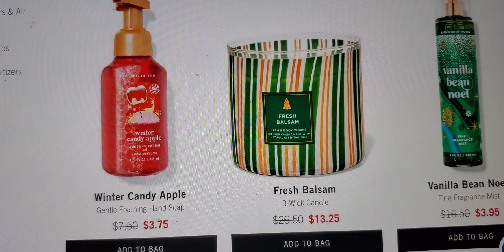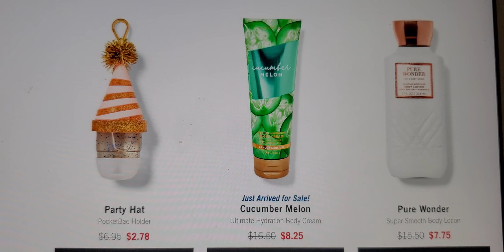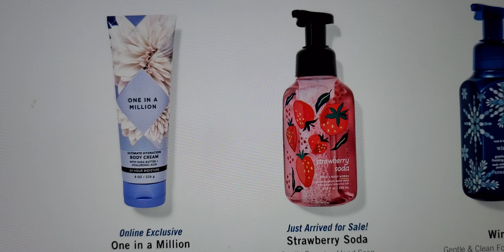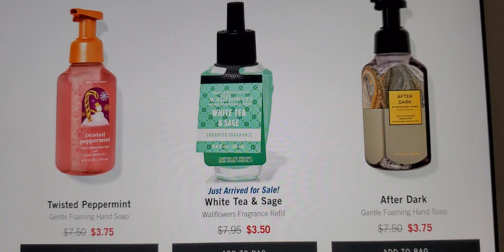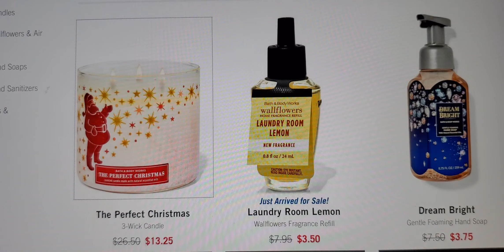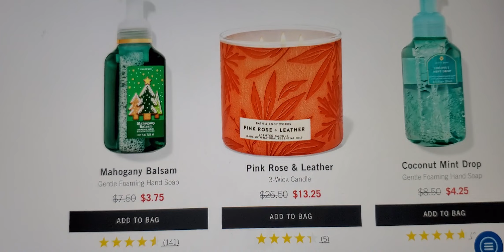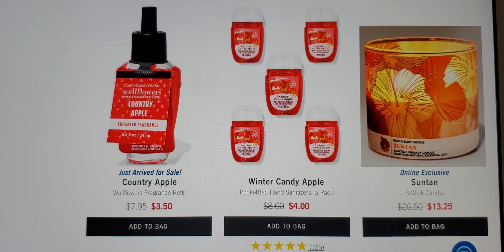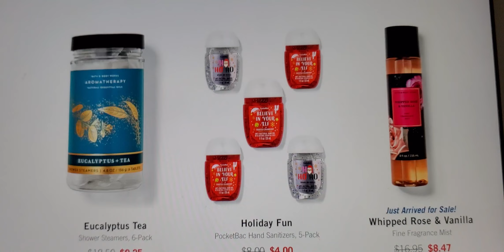Bath and body works semi annual sale ☺️ online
Mail:
Bastrop,Texas 78602